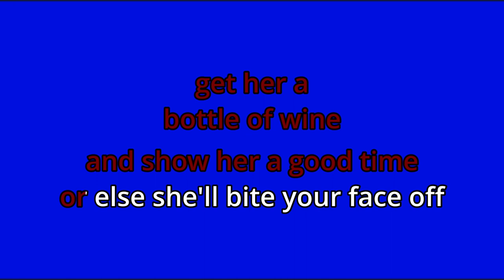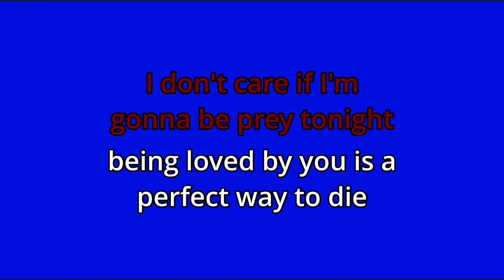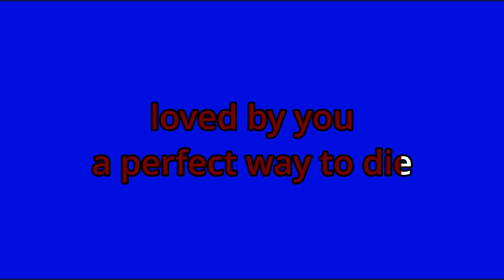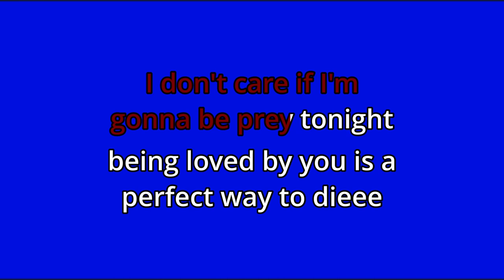ALUCARDA - INOHA (Karaoke)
YAY!!! Another INOHA banger!!! Two of the Members of INOHA commented on my videos. THIS IS AWESOME!!!